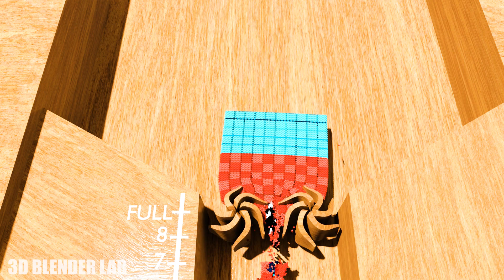NUMBERBLOCKS | Hello and Goodbye 150! (FANMADE) | New Episode 2021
Hey! This is a new series of animation on my channel! A shredding animation featuring Numberblock number 150! Hope you like it!

This video is a particle simulation. Programs used are: Blender 3d software and HoudiniFx.